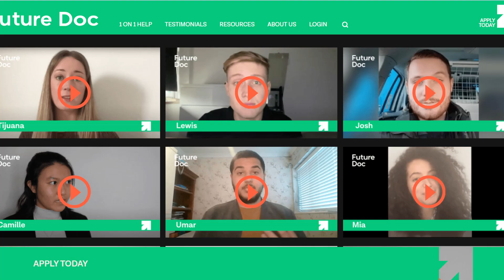Medicine & Dentistry Application Competition Levels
Applying to medical school will be more competitive than ever before.

For this reason, you need to do everything in your power to maximise your application and secure a place in your dream medical or dental school.

In this video, we will cover every aspect of the medical and dental school application (from work experience to interviews) and what you can do to stand out among the rest of the candidates.

FUTURE DOC

📩 Sign up to the newsletter at the bottom of this

👨‍🏫 INDIVIDUAL COACHING: If you'd like to find out about our interview crash course, you can apply

WHY FUTURE DOC?

TOPICS

1. - How Competitive Is Medical School?
2. - How To Optimize Your Medical School Application
3. - The Future Doc Programme